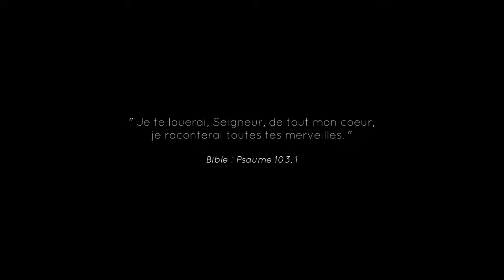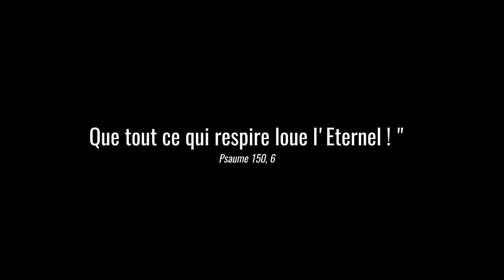Images sublimes au ralenti. 4K. Bénis l'Eternel ô mon âme.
Vous allez voir des images époustouflantes de beauté (au ralenti et en très haute définition). Après les avoir vues, vous louerez le Seigneur éternel. Toute la nature danse ici la valse des patineurs d'Émile Waldteufel.
Bénis l'Eternel ô mon âme.
Montage : Le Messager de Marie.

Cette chaîne te fera découvrir et aimer Jésus, Dieu le Père, l'Esprit-Saint et la Vierge Marie.